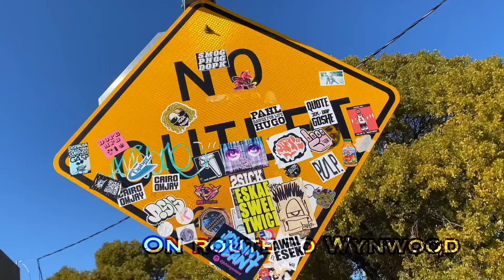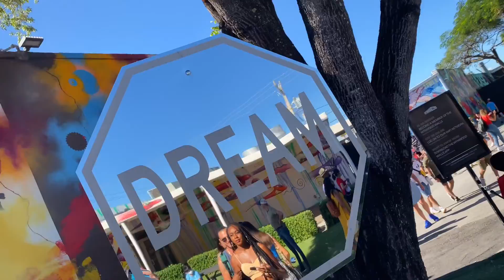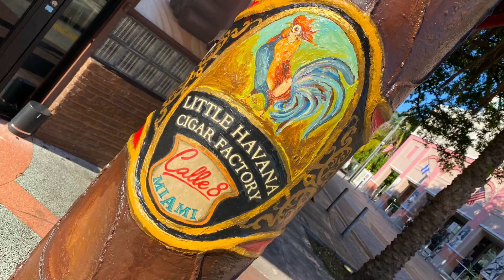Come Travel With Me - Miami streets - Wynwood, Wynwood Walls, Little Havana & Ocean Drive